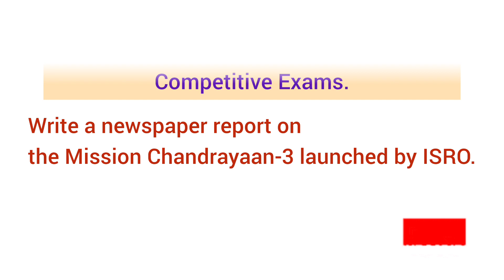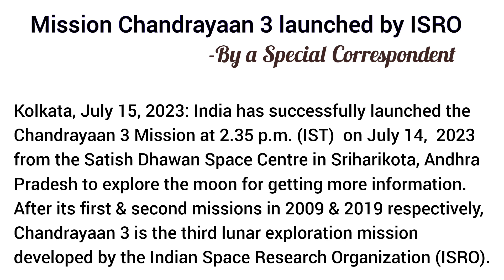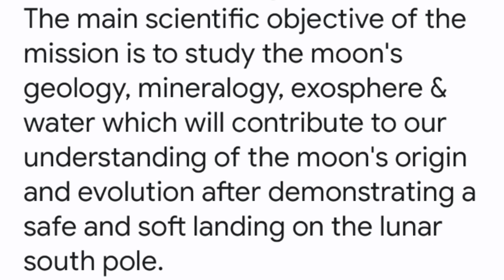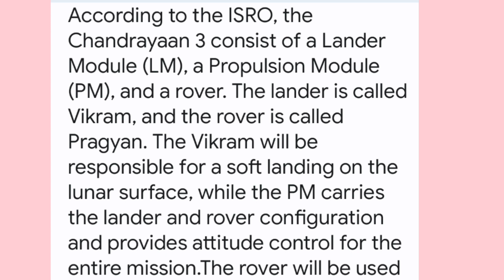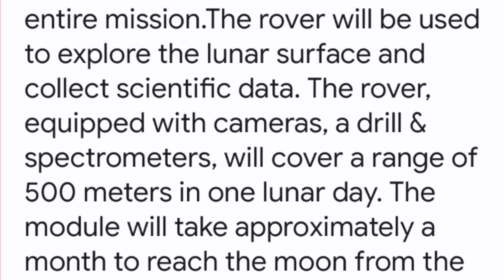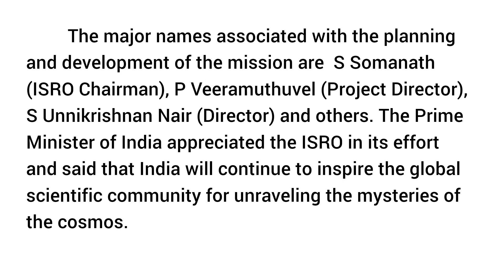Chandrayaan 3 Report Writing | Report Writing on Chandrayaan 3 | প্রতিবেদন রচনা: চন্দ্রযান 3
Title: "Chandrayaan-3: India's Remarkable Lunar Mission | Comprehensive Newspaper Report Writing"

Description: In this video, we present a comprehensive newspaper report writing on India's momentous lunar mission, Chandrayaan-3. If you're preparing for an exam or simply interested in space exploration, this report will provide you with a detailed overview of this significant endeavor.

🚀 Introduction:
We kick off this report by introducing the Chandrayaan-3 mission, India's third lunar exploration mission, aimed at furthering our understanding of the Moon's surface and its geological processes.
📅 Mission Timeline:
Delve into the chronological sequence of events, from the conception of Chandrayaan-3 to its planned launch and mission objectives. Learn about the collaboration between the Indian Space Research Organisation (ISRO) and other international space agencies in this ambitious venture.
🛰️ Payload and Instruments:
Discover the cutting-edge instruments and scientific payloads aboard Chandrayaan-3. Gain insights into how these sophisticated tools will assist scientists in mapping the lunar surface, studying the composition, and identifying potential landing sites for future missions.
🚀 Mission Challenges:
Understand the obstacles and challenges faced by ISRO's scientists and engineers during the mission's development and execution. Learn about the innovative solutions that were devised to overcome these hurdles.
🌑 Lunar Landing:
Explore the critical phase of Chandrayaan-3's mission—the lunar landing. Delicate maneuvers and precise calculations are required for a successful landing on the Moon's surface, and we examine the strategies employed by ISRO to achieve this feat.
📈 Scientific Discoveries:
Uncover the groundbreaking discoveries made by Chandrayaan-3 during its exploration. From identifying mineral deposits to studying the Moon's subsurface, learn about the wealth of knowledge this mission has provided.

🎯 Mission's Impact:
Understand the implications of Chandrayaan-3 on India's space exploration ambitions and its significance in the global space race.

🔬 Scientific Legacy:
We conclude our report by discussing the potential impact of Chandrayaan-3's findings on future lunar missions and our understanding of the cosmos.

 Take a look at the sample answer:
        Chandrayaan 3, India's Mission To The Moon
                                 - By a Special Correspondent

Kolkata, July 15, 2023: India has successfully launched the Chandrayaan 4 Mission at 2.35 p.m. (IST)  on July 14, 2023 from the Satish Dhawan Space Centre in Sriharikota, Andhra Pradesh to explore the moon for getting more information. After its first and second missions in 2009 and 2019 respectively, Chandrayaan 3 is the third lunar exploration mission developed by the Indian Space Research Organization (ISRO).  The main scientific objective is to study the moon's geology, mineralogy, and exosphere, which will contribute to our understanding of the moon's origin and evolution after demonstrating a safe and soft landing on the lunar south pole.
     According to the ISRO, the Chandrayaan 3 consists of a Lander Module (LM), a Propulsion Module (PM), and a rover. The lander is called Vikram, and the rover is called Pragyan. The Vikram will be responsible for a soft landing on the lunar surface, while the PM carries the lander and rover configuration and provides attitude control for the entire mission.The rover will be used to explore the lunar surface and collect scientific data. The rover, equipped with cameras, spectrometers, and a drill, will explore the lunar surface, covering a range of 500 meters during its expected lifespan of one lunar day. The module will take approximately a month to reach the moon from the time of launch and hence, the landing is scheduled for August 23 - 24, 2023.

      The major names associated with the planning and development of the mission are  S Somanath(Isro Chairman), P Veeramuthuvel (Project Director), S Unnikrishnan Nair(Director) and others.
The Prime Minister of India appreciated the ISRO in its effort and said that India continues to inspire the global scientific community for unraveling the mysteries of the cosmos.